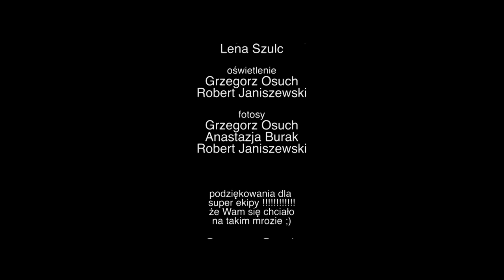Telefon / Telephone for Don't Drink and Drive Campaign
Do zrealizowania tego filmu zainspirowała mnie muzyka Marcina Brzozowskiego o tytule "Dla Mo".
Skomponował piękną melodie do której swoją wiolonczelę dodał Jerzy Wołochowicz.
Po odsłuchaniu, obrazy zaczęły układać mi się same w głowie.

Dziewczyna idąca na spotkanie, chłopak trochę spóźniony, ten trzeci ... no i to roztargnienie.
Wszystko układa się niestety w smutna całość.

w filmie wystąpili:

Grzegorz Osuch - pijany kierowca ;)

Dziękuje raz jeszcze za pomoc przy realizacji tego filmu,
bez Was by nie powstał :)

Dzieki !